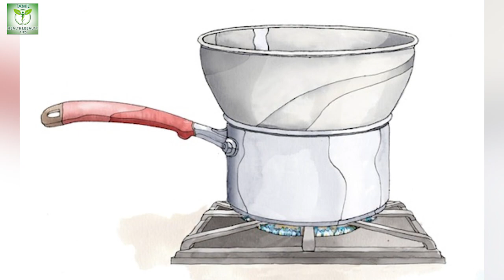முடி அடர்த்தியா வளர இந்த எண்ணெய் யூஸ் பண்ணுங்க | Tamil Health and Beauty tips